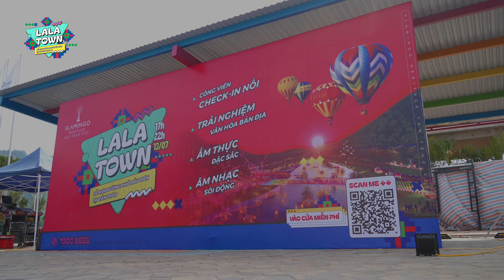LALA TOWN HERITAGE lần đầu tiên ra mắt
Agency : NCTs Production CO., LTD

•Bản quyền thuộc về NCTs Production, Việt Nam
•Copyright by NCTs Production - Do not Reup